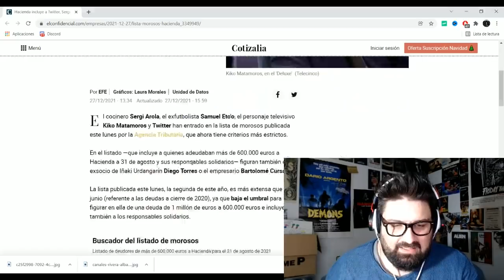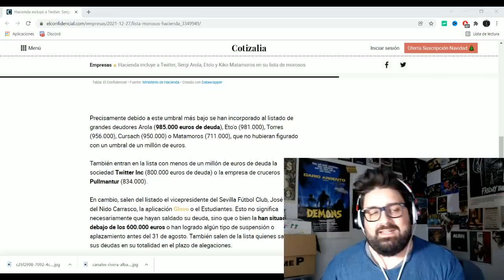El motivo REAL de la NUEVA AMISTAD de Kiko Matamoros y Carlota Corredera...